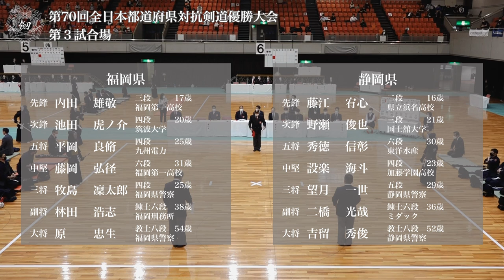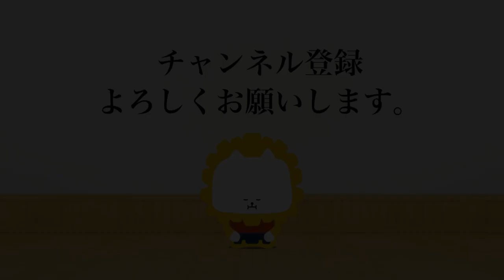福岡県 - 静岡県 第70回全日本都道府県対抗剣道優勝大会 ４回戦 42試合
第70回全日本都道府県対抗剣道優勝大会
2022年４月29日（祝・金）
エディオンアリーナ大阪（大阪府立体育会館）,大阪府大阪市

The 70th All Japan Interprefecture KENDO Championship 2022
29th April 2022（Fri）